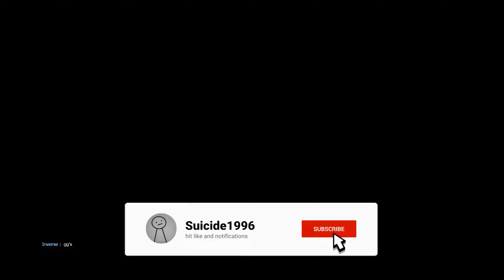Left 4 Dead 2 Expert Gameplay Ithaca Model 37 with Aimpoint HOTD Weapon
Ithaca Model 37 with Aimpoint HOTD